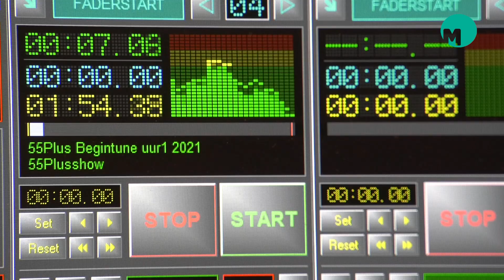Promo 55Plusshow 240324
MEIERIJSTAD – In het radioprogramma de 55 Plusshow van zondag 24 maart kijken we van 11.00 tot 13.00 uur vooruit naar wat Pasen aan creatieve uitingen te bieden heeft. Lees maar mee.

Kunst in Nijnselse kerk
Voor een mooie kunstzinnige beleving tijdens Pasen moet je volgens Erry Dortmans in Nijnsel zijn. Alle creatievelingen uit dit dorp doen eraan mee. Kinderen van de plaatselijke basisschool en iedereen die ouder is dragen hun kunstzinnig Paaseitje bij. De kunstwerken zijn met medewerking van pastoor Bryan van de Mortel zelfs in de plaatselijke parochiekerk te zien. En natuurlijk ook in de daar tegenover gevestigde Beckart.

Zussen
Toneelvereniging Net Iets Anders in Erp zet de laatste puntjes op de ï van een nieuw toneelstuk. Het stuk Zussendag wordt in de weekenden van 6 / 7 en 12 / 13 april opgevoerd in Partycentrum Van Haandel op het Hertog Janplein. Eén van de acteurs licht in onze uitzending een tipje van de sluier op. Net Iets Anders is een toneelvereniging met veel speelervaring in huis. De vereniging bestaat al 45 jaar en telt zelfs nog 4 leden van het eerste uur.

Op zoek naar Stadsdichter
Rick Terwindt staat als Stadsdichter al 5 jaar op de planken bij diverse evenementen die Meierijstad organiseert. De gemeente is nu op zoek naar een nieuwe Stadsdichter. Niet omdat Rick er hoognodig de brui aan wil geven. Het was eigenlijk de bedoeling dat er om de 2 jaar tijdens Fabriek Magnifique een nieuwe dichter het podium zou betreden. Volgens Sonja van den Heuvel wil men de nieuwe poeet nu op 5 juli presenteren. Sonja van den Heuvel vertelt over de zoektocht naar de nieuwe Stadsdichter en ze heeft voor ons boekennieuws..

Roois gokverhaal
Met nummers uit de jaren ’70, ’80 en ’90 lukt het de 55 Plusshowredactie meestal wel om de juiste snaar te raken. Hetzelfde geldt voor onze vaste medewerkers aan de show. Antoon Buiting vertelt dit keer een apart Roois gokverhaal. Sonja van den Heuvel informeert de luisteraars over een aantel mooie biebboeken en Lucia Silder leest tegen het einde van het eerste uur het Gedicht van de Week. Luister je mee komende zondag? Je hoort de 55 Plusshow via 107.1 FM of de mediakanalen van Omroep Meierij.